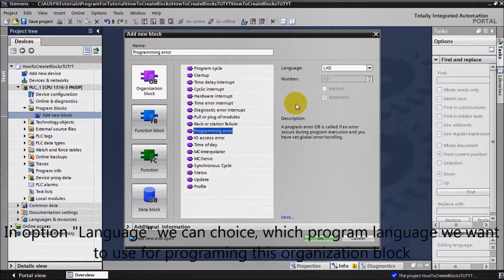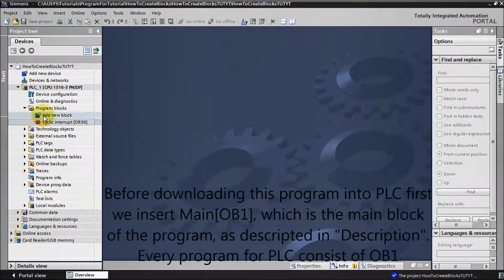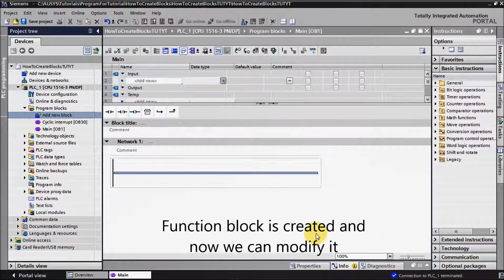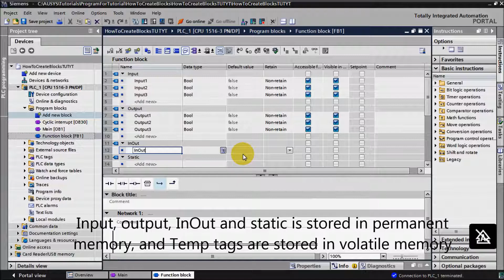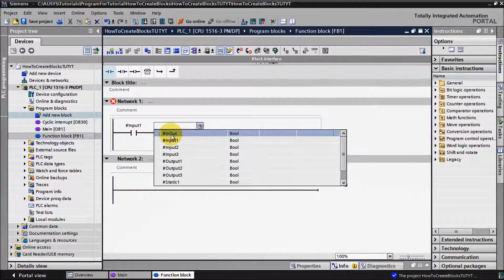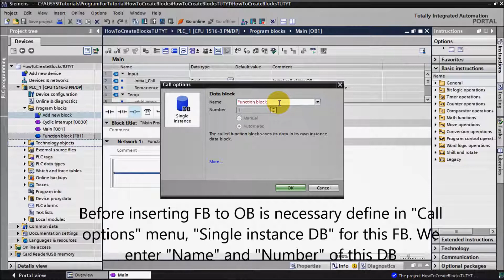PLC programming tutorial TIA Portal - 2. Program blocks (Part 1/3)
Basic PLC programming tutorial for Beginners how to work with program blocks in TIA Portal V13 and  how to work in TIA Portal V13/V14.
Contents: - Organization blocks
                  - Function blocks

Source: Programming Guideline for S7-1200/S7-1500

Labels:
tutorial
PLC
PLC tutorial
How to work with PLC
TIA Portal
WinCC
Siemens
Siemens PLC
TIA Portal tutorial
programming tutorial
PLC basics
PLC programming
Step7
Simatic manager
WinCC flexibile
Automation
Automation programming
Industry
Automotive
Programable logic controler
Robotics
Software
Hardware configuration